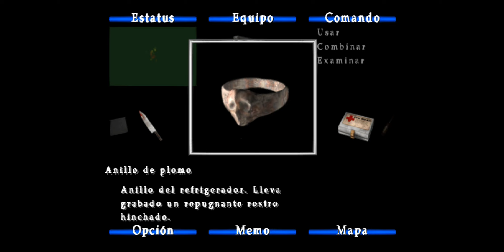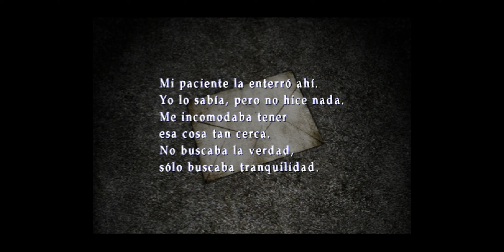Silent Hill 2 Director's Cut (Parte 5)